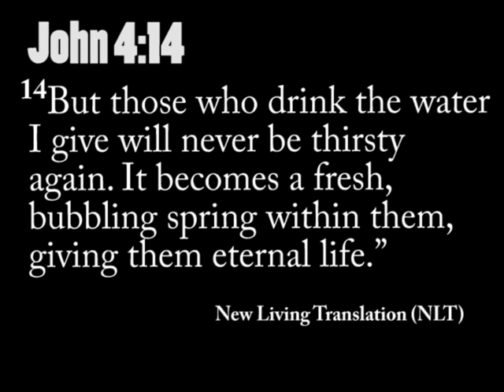Living Water (Oxiclean Spoof)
A Christian parody of the classic Billy Mays (R.I.P.) commercials. Jesus' gift does clean all of the sin off of you! It cleans ALL of the sin off you! And sets you free to live with Christ forever! It's the only thing that can! All it takes is a simple "yes I want forgiveness" prayer and you got it!

That last part with the ad for RighteousRock Show Nation was not created by me, it was created for RighteousRock Show Nation by Michael D. Koehler of MdKProductions.

on Facebook! There basically a radio station on Facebook, so to say. They post tons of songs all by Christian bands every week day! Please hit em up!

John 4:14
14 But those who drink the water I give will never be thirsty again. It becomes a fresh, bubbling spring within them, giving them eternal life."

All scripture was copied and pasted from the BibleGateway website.

-Jared K. (me)(personal YouTube channel: IAmNightColorMeBlack)
-Derek K. (personal YouTube channel: MakeItGoSplodey)

Editing and directing- Jared K, Erik N. (personal YouTube channel: illegalwaffles)

Cameraman- Jared K, Erik N, Derek K.

Script- Erik N, Jared K.

A special thank you goes out to everyone who encouraged me to make these videos so much!